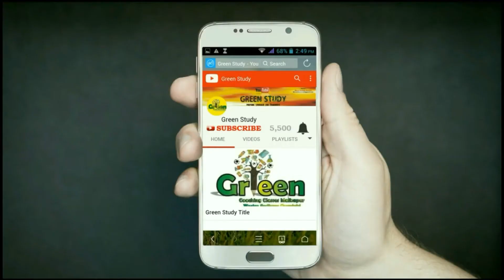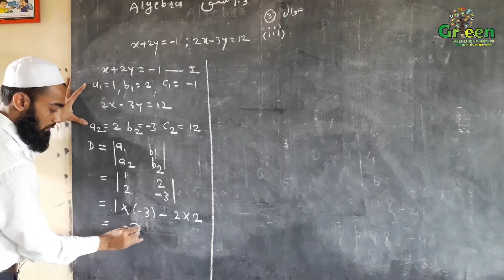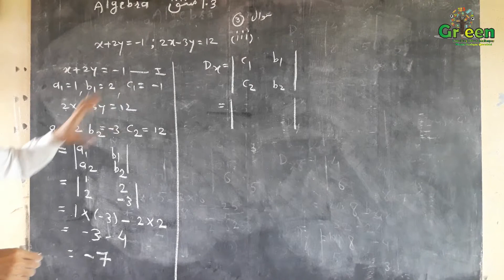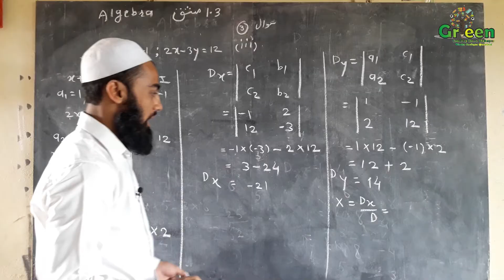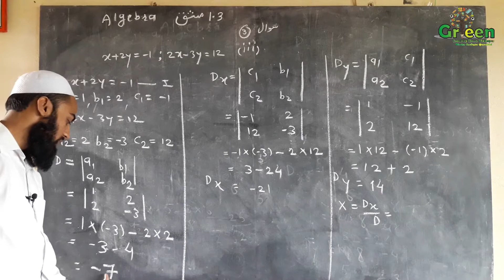10th Maths lesson no.17 | Mashak 1.3 | Do Mutgayyar Khati Masawat | متغیر | maths New Syllabus 2018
1000 Like Target.
(Mashak no. 1.3) Equation in two variable
Urdu Medium maths New Syllabus 2018 for 10 class Now you can learn maths very easy way with Green Study. No need for tuition. and extra classes.learn maths any where you are.